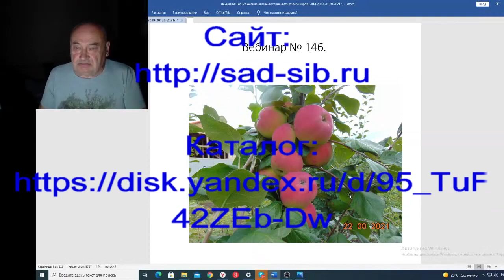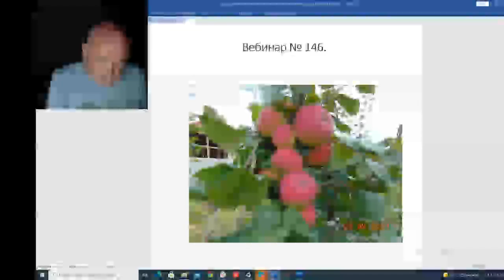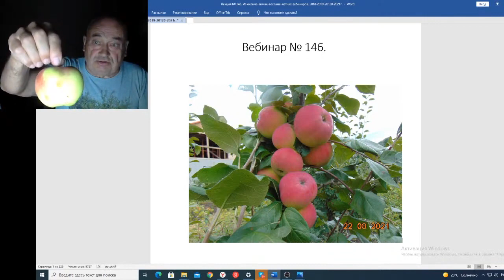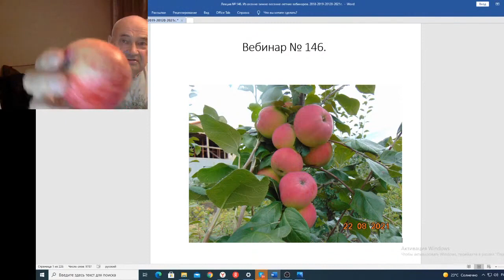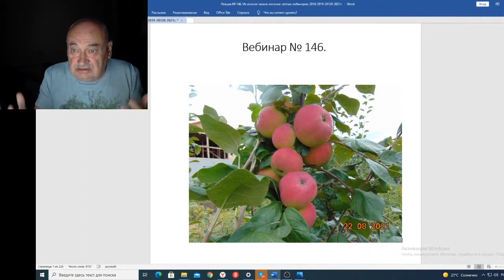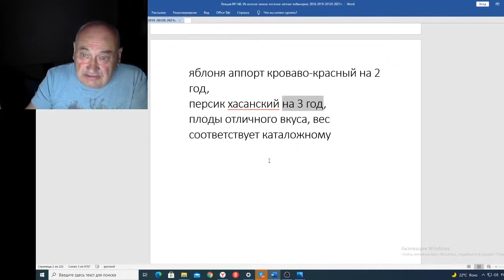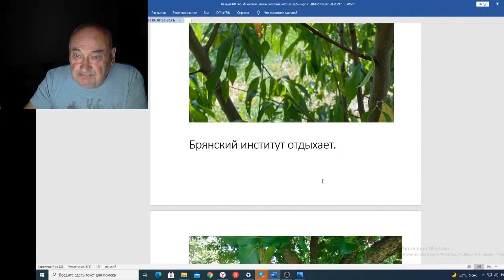Вебинар 146 Вступление